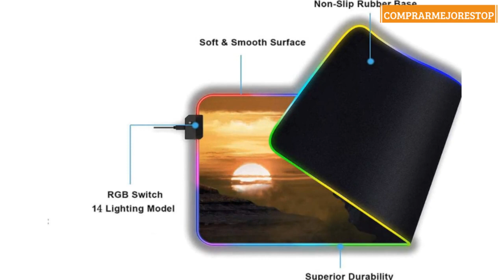Alfombrillas de ratón Juego Red Dead Redemption LED Light Gaming RGB Teclado Grande Pc Gamer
Alfombrillas de ratón Juego Red Dead Redemption LED Light Gaming RGB Teclado Grande Pc Gamer Gaming Computer Alfombra Pc Escritorio Mat 600X300X4 mm